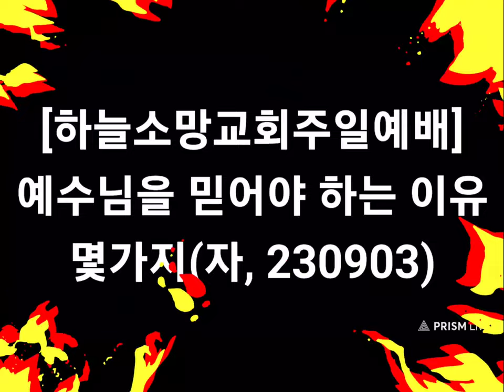[나팔수목사주일예배설교] 예수님을 믿어야 하는 이유 몇가지(자, 230903)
선교계좌 : 농협, 하늘소망교회, 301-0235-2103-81
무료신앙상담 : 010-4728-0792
카톡아이디 : napalsu9